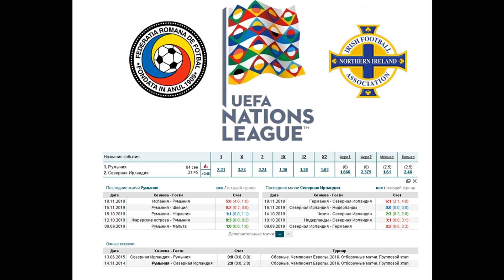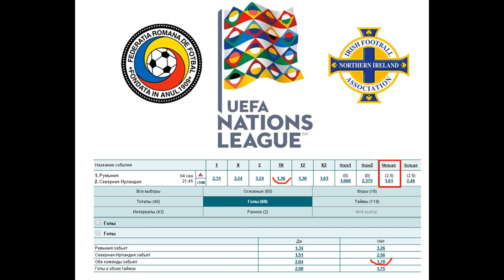Румыния - Северная Ирландия, прогноз 4 сентября (Лига Наций, 1 тур)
Прогноз на матч Румыния - Северная Ирландия (4.09), статистика и варианты ставок на 1 тур Лиги Наций